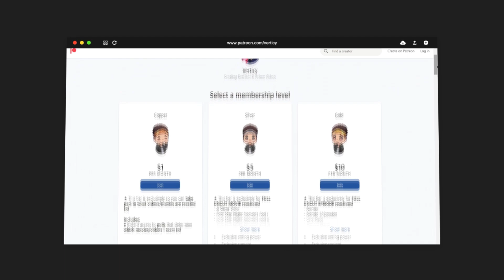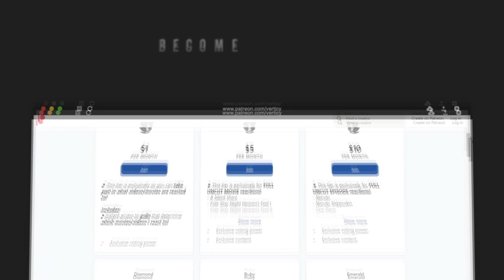Naruto Shippuden Episode 164 REACTION & REVIEW "Danger! Sage Mode Limit Reached" | Anime Reaction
Intro: (0:00)
Reaction: (1:30)
Thoughts & Review: (13:32)